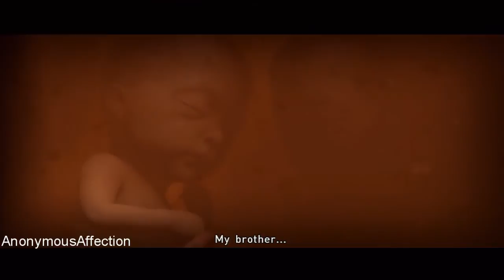Beyond: Two Souls - Walkthrough Part 40 - Black Sun Part 3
Walkthrough of Beyond: Two Souls in High Definition on the PlayStation 3.

Systems:  PlayStation 3,

Developer: Quantic Dream

Description:

Live the life of Jodie Holmes, a young woman who possesses supernatural powers through her psychic link to an invisible entity. Experience the most striking moments of Jodie's life as your actions and decisions determine her fate. As she traverses the globe, Jodie will face incredible challenges against a backdrop of emotionally-charged events never before seen in a video game.